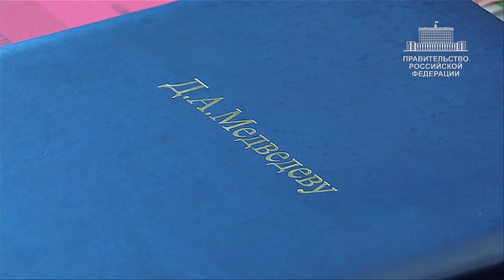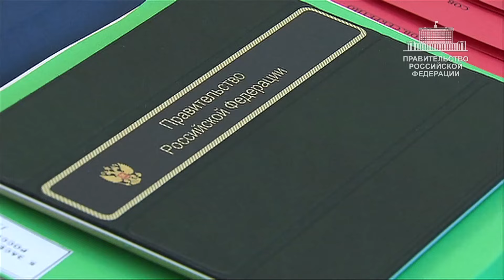Кабинет премьер-министра (Интервью Комсомольской Правде)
Дмитрий Медведев ответил на вопросы "Комсомольской правды" о деталях работы Председателя Правительства.